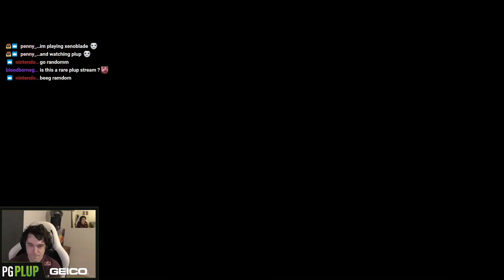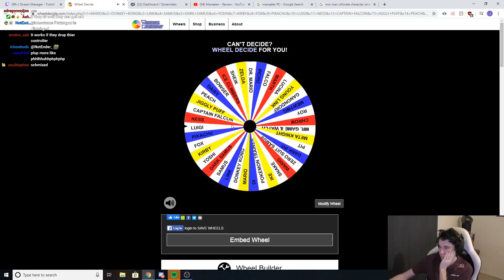PLUP'S NEW MAIN!?